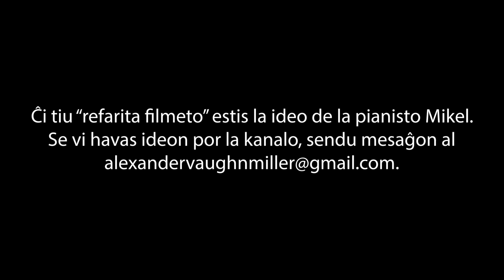Kiam For (kun piano-akompano)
Alekso MILLER kantas kanteton kun akompano de taso kaj piano.
La pianisto estas Mikel GORRITI, kiu afable donacis siajn lertojn al la kanto.

Ĉu vi volas kunlabori kaj krei ion por la kanalo?
(Pli ol unu monaton Alekso ne legis kaj respondis al Mikel do neniu promesas tujan respondon, tamen viaj ideoj estas bonvenaj!)

Ĉu vi volas subteni la kanalon aŭ doni al Alekso bongustan tason da kafo?

aŭ sendu donacon al suba adreso.

This is an Esperanto translation of "The Cup Song" from the movie Pitch Perfect that includes piano accompaniment sent in by Mikel Gorriti after watching the original bilingual (English/Esperanto) version